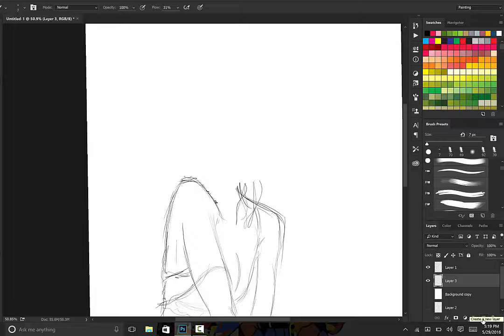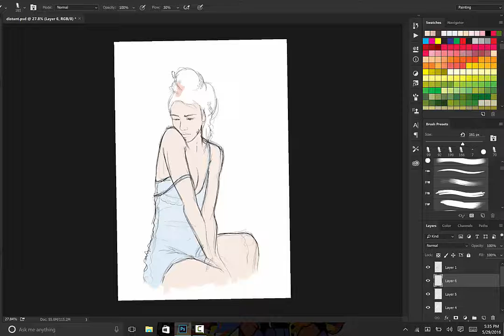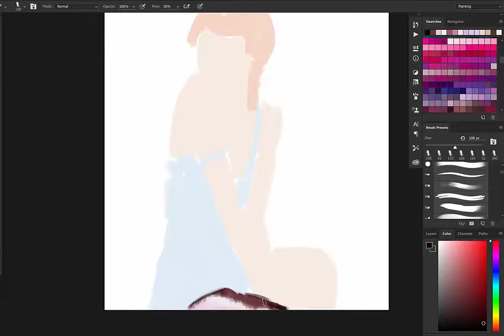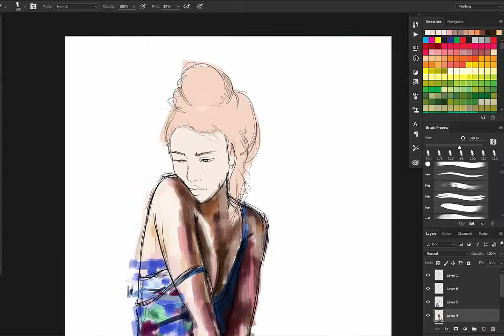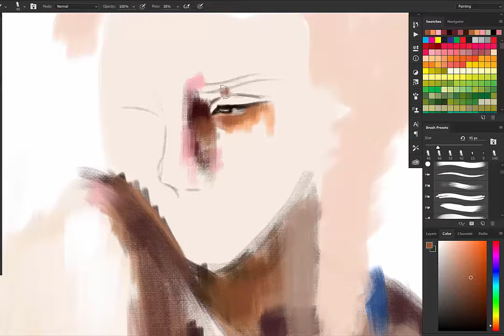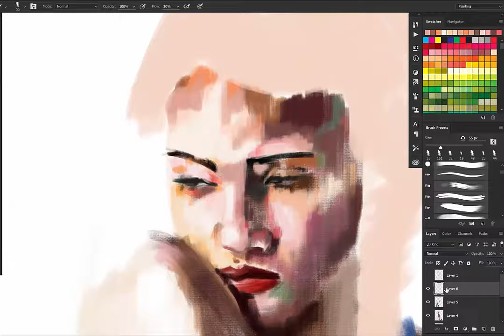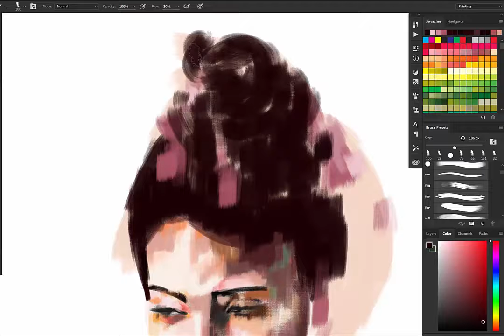Indecisive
Track 1: Sunni (Colón) – Feel4U
Track 2: Esta - SomethingAboutUs